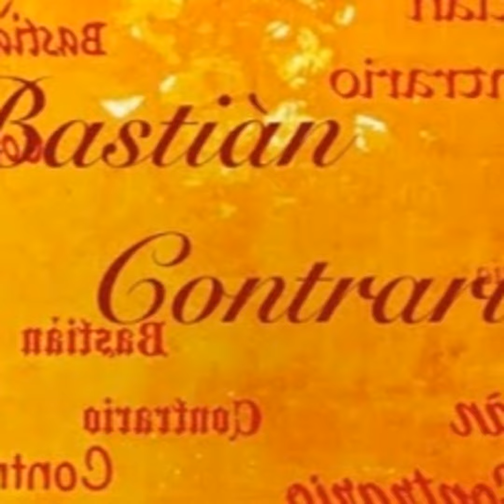Bastian Contrario Senzatomica (una visione diversa delle guerre)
Bastian Contrario 11 Senzatomica (una visione diversa delle guerre) 15 Maggio 2017